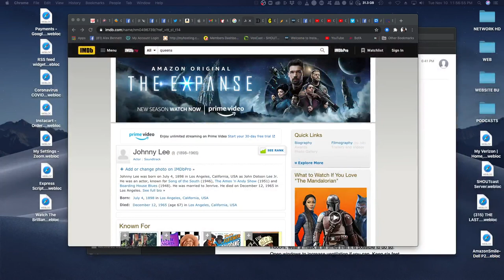Alex Bennett's Ramble 11/10/2020 (from YOUTUBE)